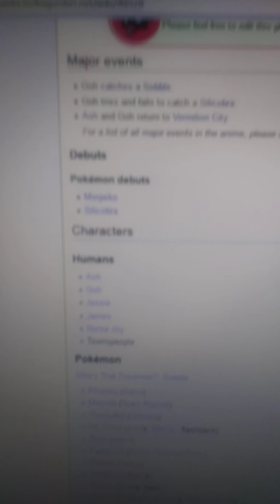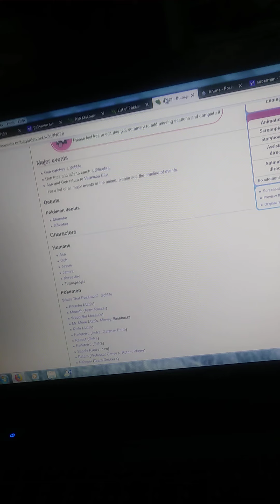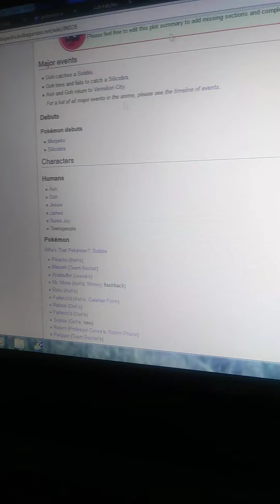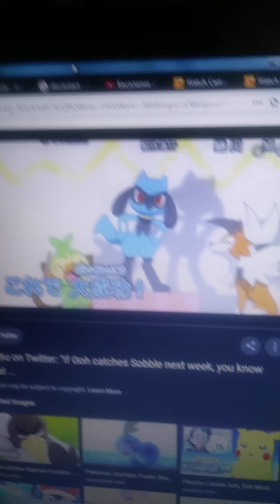Goh has caught Sobble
Goh has caught Sobble, I hope Ash will catch Grookey.